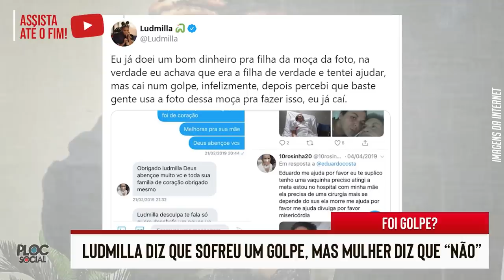TRISTE, PARTIU HOJE BRASIL • FAMOSA EM GOLPE • FAUSTÃO NA RECORD • FAMOSO MORA NA RUA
Faustão no Balanço Geral da Record, Fernanda Lima demitida da Globo, Ludmilla fala sobre golpe, Bailarina do Faustão, Xuxa e guardar humilhados por desembargador, Renato e seus Blue Caps, -Ex-Raça negra e mais.